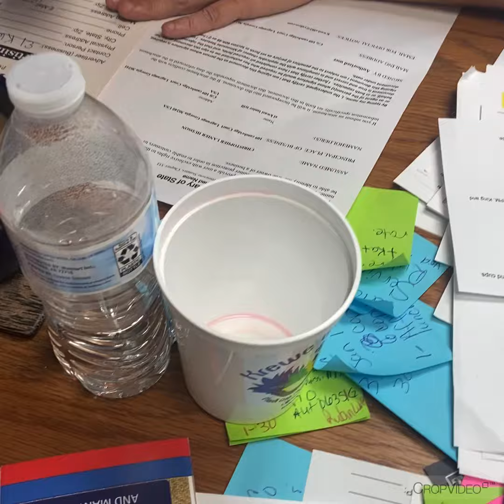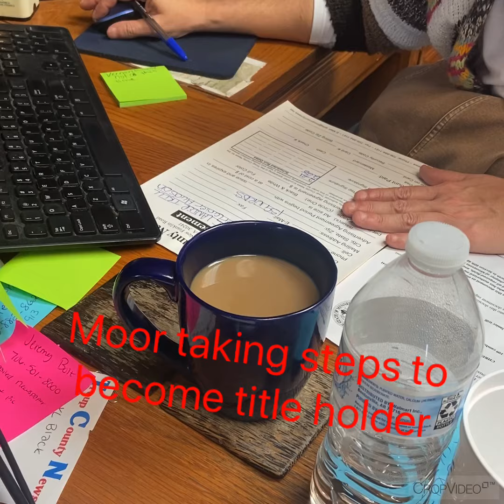moor using nationality card to become title holder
As we all know the fraudulent imposed birth certificate was really an estate trust created for the benefit of the beneficiary. However, the beneficiary was the baby but the mom didn’t know 😯. So the states of created a transmitting utility identical to the babies name so the baby could receive all its benefits through the vehicle called birth certificate (transmitting utility) aka straw man. So through deception the word “person” was used as an instrument of warfare and made you a United States citizen because you thought you was the “person” on the birth certificate. But really you should be the title holder!!! Your nationality card will be the title holder of the transmitting utility.

UCC § 9-102. DEFINITIONS AND INDEX OF DEFINITIONS.

10) "Certificate of title" means a certificate of title with respect to which a statute provides for the security interest in question to be indicated on the certificate as a condition or result of the security interest's obtaining priority over the rights of a lien creditor with respect to the collateral. The term includes another record maintained as an alternative to a certificate of title by the governmental unit that issues certificates of title if a statute permits the security interest in question to be indicated on the record as a condition or result of the security interest’s obtaining priority over the rights of a lien creditor with respect to the collateral.

(11)Chattel paper" means a record or records that evidence both a monetary obligation and a security interest in specific goods, a security interest in specific goods and software used in the goods, a security interest in specific goods and license of software used in the goods, a lease of specific goods, or a lease of specific goods and license of software used in the goods. In this paragraph, "monetary obligation" means a monetary obligation secured by the goods or owed under a lease of the goods and includes a monetary obligation with respect to software used in the goods. The term does not include (i) charters or other contracts involving the use or hire of a vessel or (ii) records that evidence a right to payment arising out of the use of a credit or charge card or information contained on or for use with the card. If a transaction is evidenced by records that include an instrument or series of instruments, the group of records taken together constitutes chattel paper.

(74) "Security agreement" means an agreement that creates or provides for a security interest.

American National; muur
Su Juris